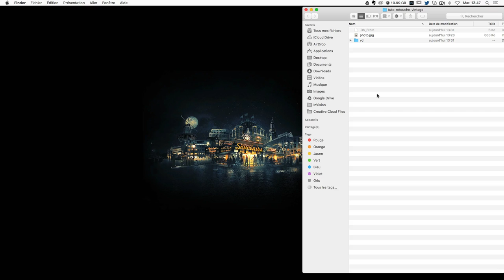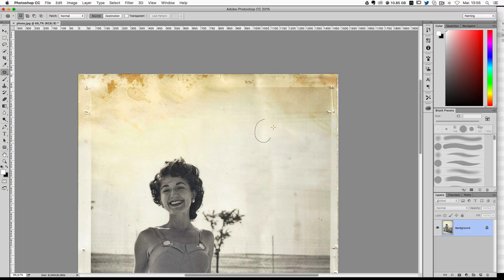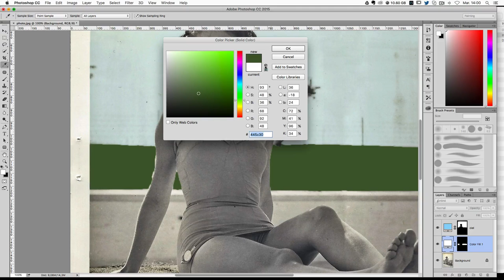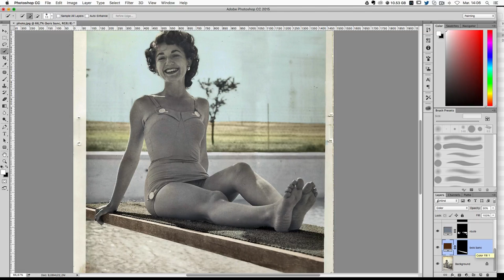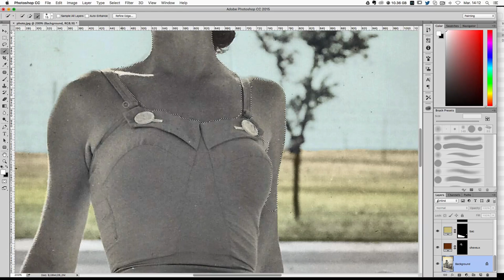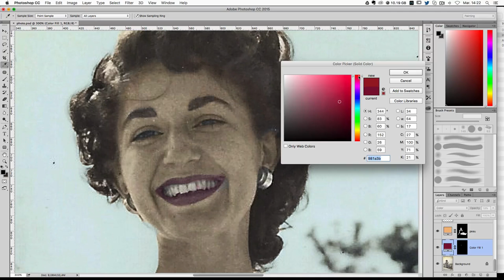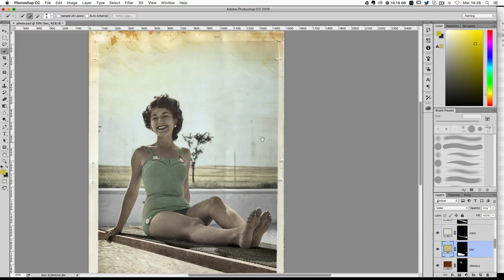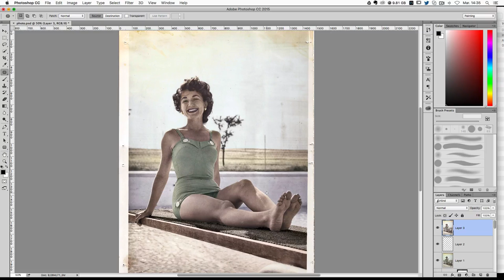[TUTO] COMMENT RESTAURER TES ANCIENNES PHOTOS AVEC PHOTOSHOP CC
Tutoriel Photoshop CC pour apprendre à restaurer et colorier tes anciennes photographies.

Il est grand temps de sortir le lot de vieilles photos jaunies qui trainent dans votre grenier ou dans vos albums photos ! Au fil du temps, ces dernières sont parfois abîmées, comportent de nombreuses rayures, pliures, déchirures, craquelures, taches...

C'est pourquoi, je vous propose un tutoriel gratuit Photoshop où nous allons apprendre à restaurer des photos endommagées. Dans un premier temps, vous apprendrez à supprimer des éléments gênants (pétouilles). Ensuite, nous verrons ensemble les méthodes de colorisation d'une photo en noir et blanc.

Programme du tuto restauration et colorisation de photos anciennes avec Photoshop

► Utiliser l'outil pièce pour supprimer les taches d'une photo
► Utiliser l'outil sélection rapide
► Appliquer de la couleur à l'aide des calques de réglages
► Utiliser l'opacité des calques et du pinceau
► Booster les ombres et la lumière d'une photographie

Ce tutoriel pour débutant restauration et colorisation de photos anciennes peut être suivi à partir de la version CS6 de Photoshop.